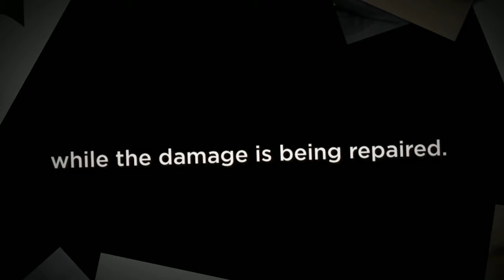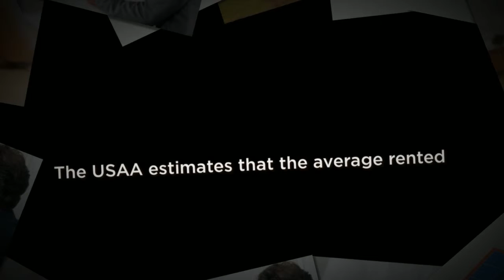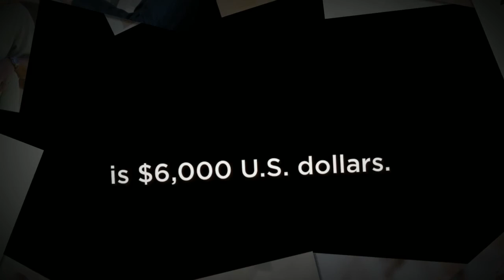Insurance Fishing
It can be frustratingly time consuming and confusing to request multiple quotes and then pore over them to understand all of the fine print. And that's without raising the question of potential savings and discounts that could save you a lot of cash.
That's where Insurance Fishing comes in. As soon as you cast out a line to us, we'll put you in contact with one of our agents who's local to your area and can relate to your situation. Your agent will compare quotes for you and hand pick a few that offer the right coverage at the right price. Then all you have to do is reel in the quote you like best! Finding the right policy is so easy with Insurance Fishing, you'll be hooked right away!